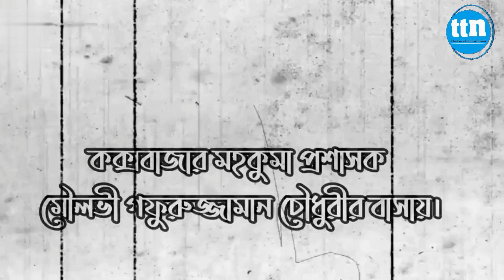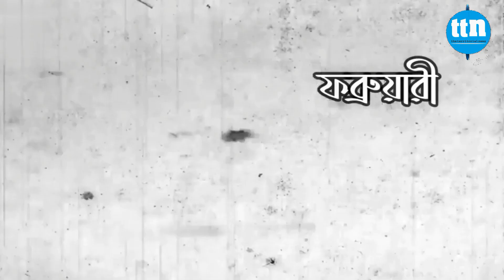কক্সবাজারের ভাষা আন্দোলনের ইতিহাস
ডেস্ক রিপোর্ট।
Slogan: বস্তুনিষ্ঠ সংবাদ সবার আগে
Country: Bangladesh
Language: Bengali।English
Broadcast area: Online